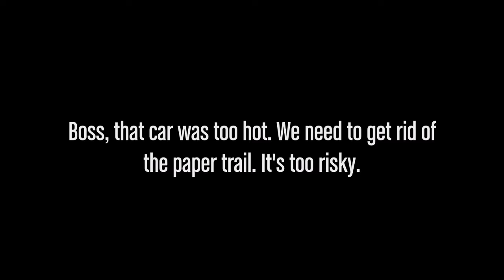The CEO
Two CEO's clash in this short film about the challenges of a criminal kingpin when he crosses paths with another CEO, but this isn't the one you want to make angry.